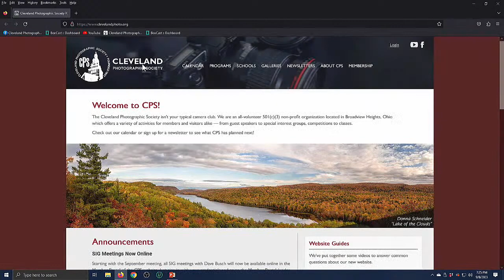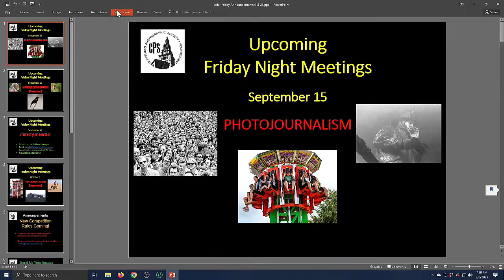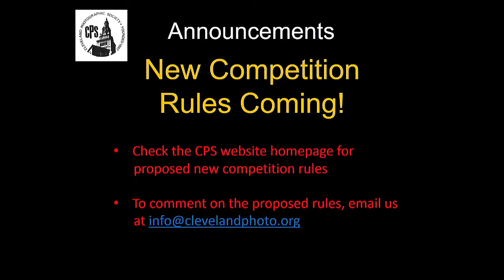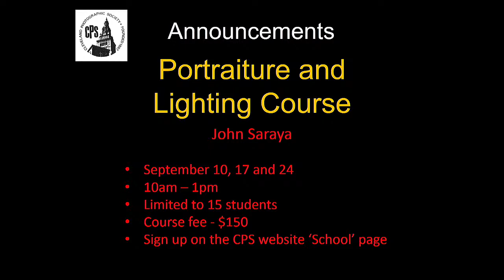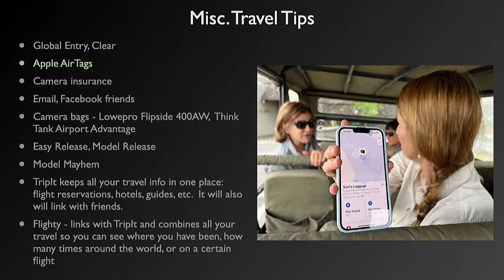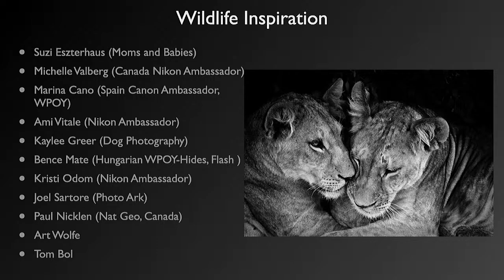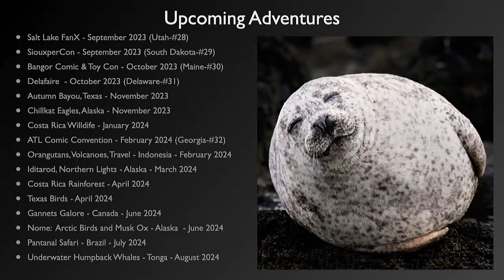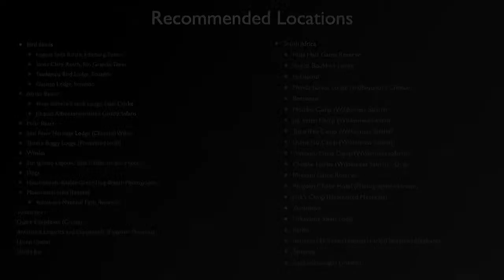Wildlife Photography - Susan Onysko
Wildlife Photography with Susan Onysko